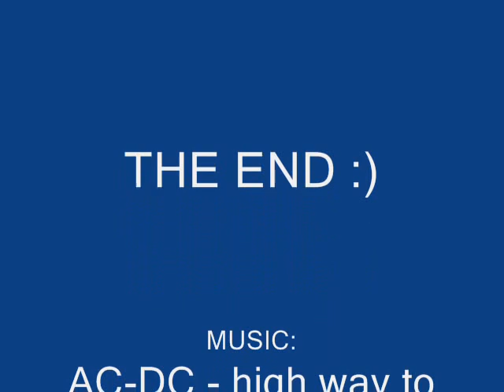My first Skate video